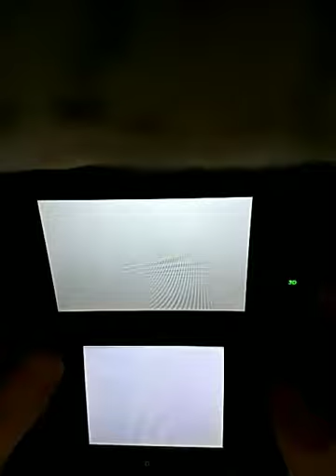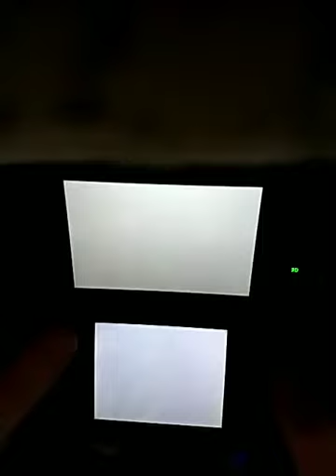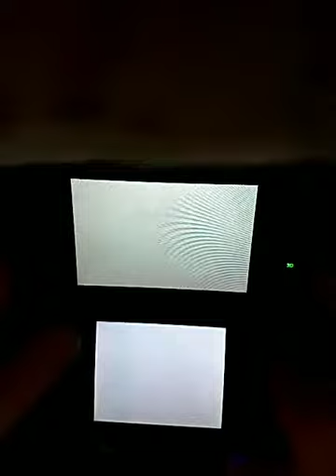[MK7 Speedrun WR] Shell Cup - 8:39 - MKWilliam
So this run is over a year old. However, it was filmed upside down and I never flipped it around. So at least now everybody can watch with ease. Video is slightly corrupted in places probably due to my streaming method at the time, but at least it's watchable.